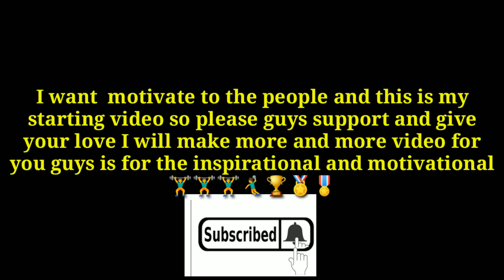मेरे भाई शिवम की आत्म कहानी।। story of my brother shivam ।। by shashikant khandelwal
Hello'
Dear friends ye video mere bhai ke motivation ko lekar hai kis tarah mai demotivat ho gaya tha life me